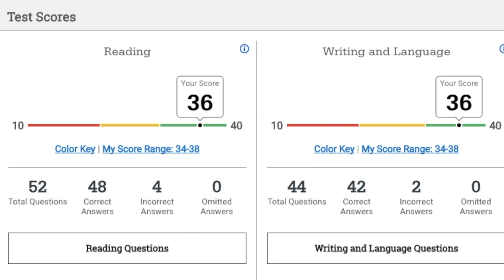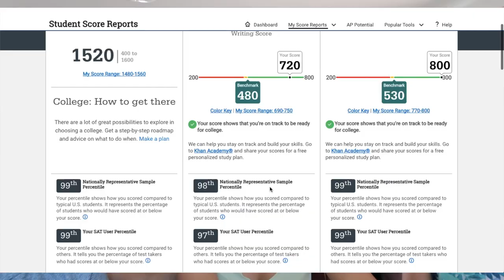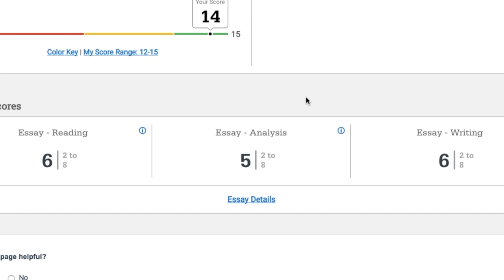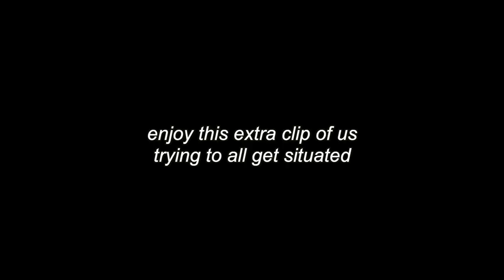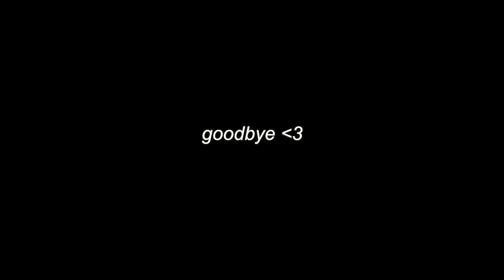JUNE SAT 2019 SCORE REACTION W/ MY ~ASIAN PARENTS~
June SAT 2019 score reaction with my Asian parents, med school brother, and his fiancé. The last time in the history of the world that I will take the SAT.

➭ "Gina Top" - brandy melville

Shop my closet @kateli2192, and start yours too!

💌 | ‭‭Hebrews 12:14 ‭NIV‬‬ | Make every effort to live in peace with everyone and to be holy; without holiness no one will see the Lord.

What grade are you in? senior in fall ’19
What did you use to film + edit? Canon G7x Final Cut Pro